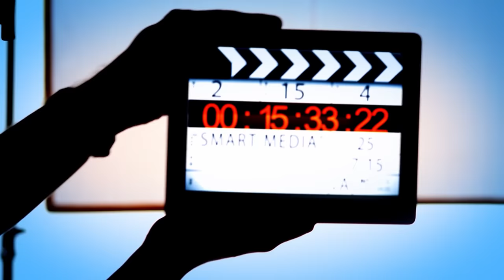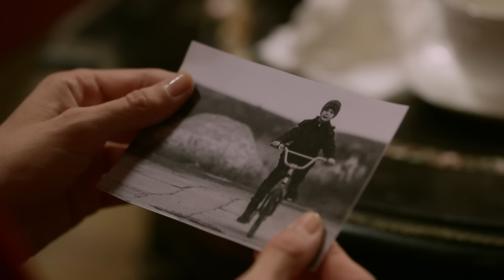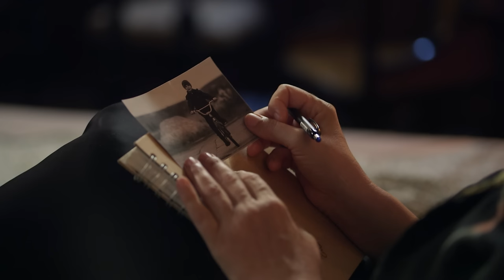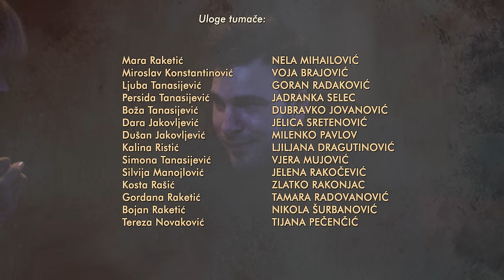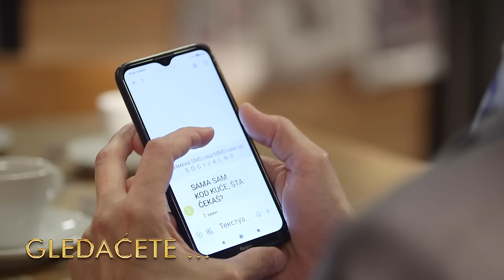Kolo sreće | Epizoda 29 (domaća serija)